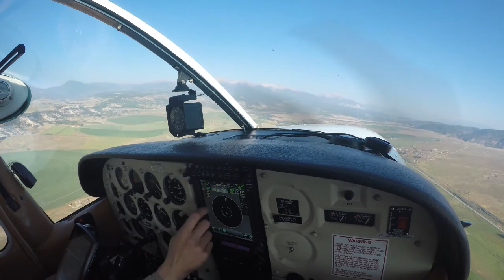Stocking Colorado's mountain lakes by airplane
Staff from the Mt. Shavano State Fish Hatchery and pilots for Colorado Parks and Wildlife stocked cutthroat trout by airplane in Colorado’s high mountain lakes just after Labor Day 2021.

In total, CPW stocked nearly 275,000 fish into 240 lakes across the summer of 2021. Nearly all of the lakes stocked are in the southern half of our state’s mountainous region. Next year, the aerial effort will focus on the alpine lakes in the northern half, part of CPW’s sky stocking rotation regime.